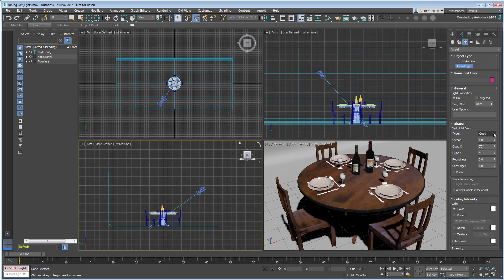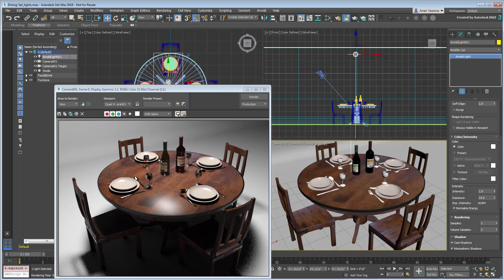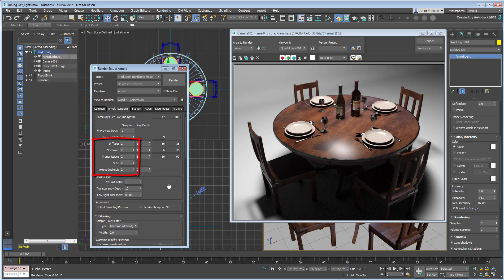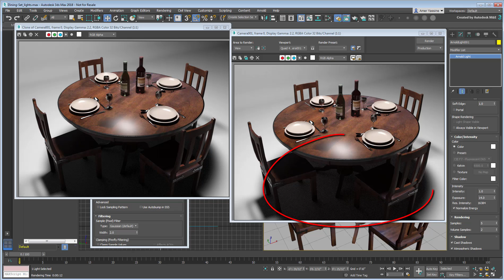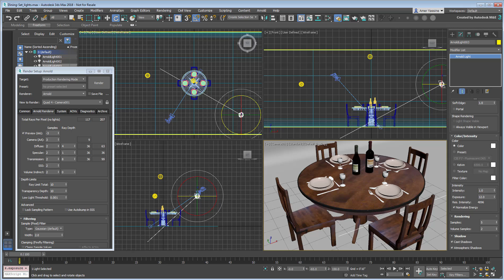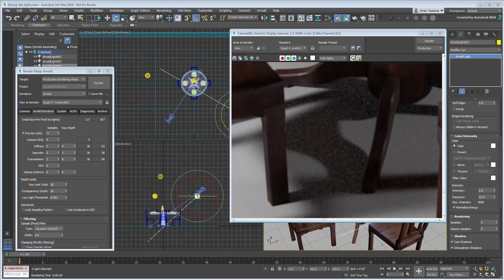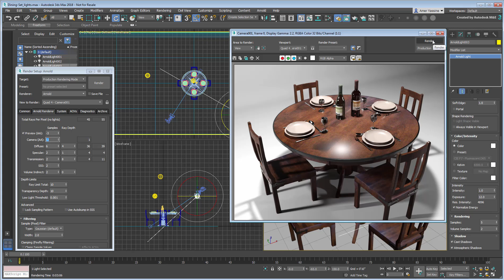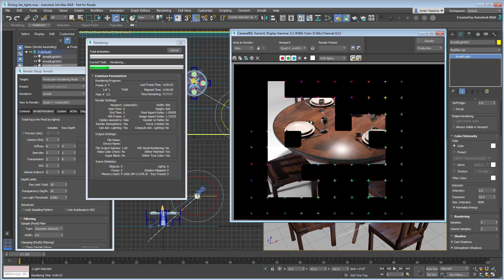3ds Max 2018 - MAXtoA Plugin - Arnold Lighting - Part 2/4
While the Arnold Renderer is compatible with many of 3ds Max’s features including Photometric Lights, this movie shows you the benefits of using Arnold Lights to illuminate a scene.
Level: Intermediate
Recorded in: 3ds Max 2018